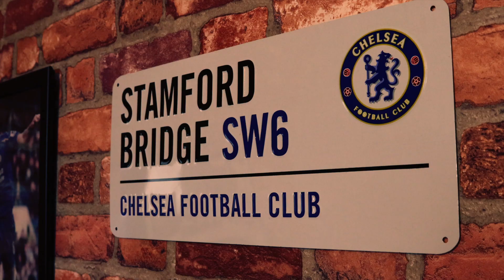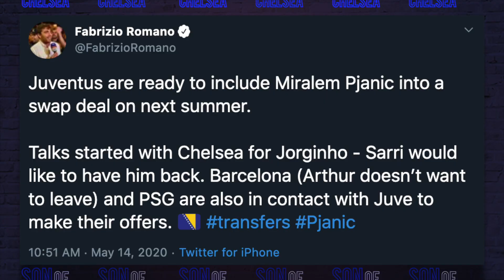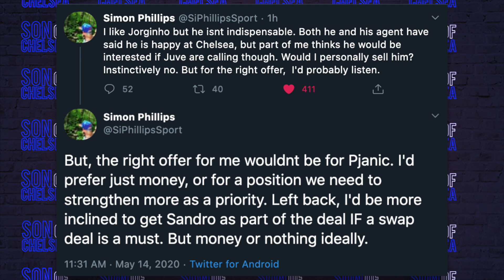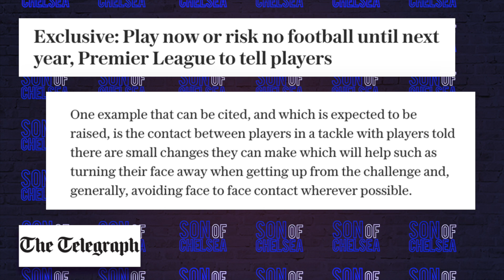Chelsea Begin Talks with Juventus over Jorginho/Pjanic Swap Deal! | Let's Talk Chelsea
In today's episode of Let's Talk Chelsea, I react to the news of Chelsea opening talks with Juventus over a potential swap deal for Jorginho, with Miralem Pjanić coming to Stamford Bridge. Reports from Manchester United over youngster Angel Gomes coming to Chelsea and updates over the Premier League meeting.